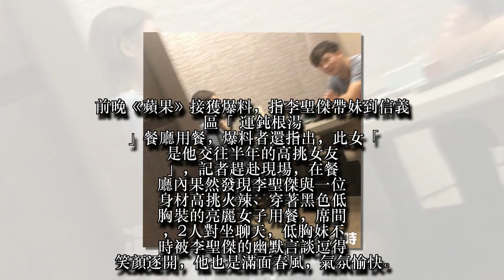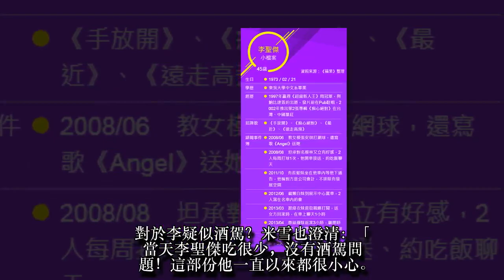【狗仔偷拍】李聖傑灌迷湯逗暈妞 宅配低胸妹續攤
歌手李聖傑曾和女模林又立、熟女公關傳過緋聞，也曾被拍到載黑絲襪正妹返家，去年還和女星吳亞馨傳有曖昧，對於情事，他始終低調，從未認愛過；《蘋果》前晚直擊他與一名低胸高挑妹在信義區「運鈍根湯」餐廳約會，2人互動熱絡，摟肩勾手樣樣來。
前晚《蘋果》接獲爆料，指李聖傑帶妹到信義區「運鈍根湯」餐廳用餐，爆料者還指出，此女「是他交往半年的高挑女友」，記者趕赴現場，在餐廳內果然發現李聖傑與一位身材高挑火辣、穿著黑色低胸裝的亮麗女子用餐，席間，2人對坐聊天，低胸妹不時被李聖傑的幽默言談逗得笑顏逐開，他也是滿面春風，氣氛愉快。
浪漫晚餐結束，只見李聖傑臉微泛紅地先行走出餐廳，女方則負責結帳，兩人往停車場取車途中，李聖傑輕摟這位低胸妹，女方也甜勾他，最後李聖傑開車載著低胸妹到內湖民宅，待到深夜11點半後，李聖傑載著女方離去，車子駛上高速公路。
耐人尋味的是，兩人共進晚餐的「運鈍根湯」餐廳，有不少菜色都加入米酒料理，全米酒熬煮的漢方藥膳湯，更是喝一碗酒測值就超標，藝人張本渝也曾在此餐廳用餐後追撞前方小客車，酒測值達0.3毫克，當時她稱沒有酒駕只有用餐，